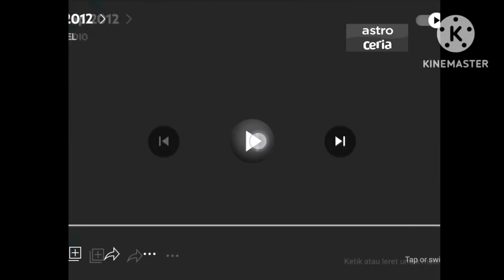Astro Endcap 2012